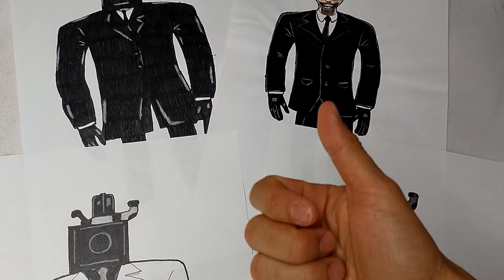Especial 🎉 1 año SKIBIDI TOILET🚽 todos mis DIBUJOS de los CAMERAMAN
🎉Hola DIBUAMIGOS, hoy les muestro todos mis DIBUJOS de los CAMERAMAN, aprovechando que se cumple 1 año de la creacion de SKIBIDI TOILET, primer ANIVERSARIO gracias @DaFuqBoom por esta icreible serie.

TODOS MIS DIBUJOS DE LOS CAMERAMAN SKIBIDI TOILET
ALL MY DRAWINGS FROM CAMERAMAN
DIBUJOS DE SKIBIDI TOILET
DRAWINGS FROM THE SKIBIDI TOILET
DIBUJAR PASO A PASO
DIBUAMIGOS